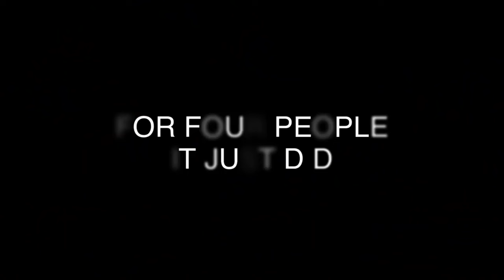Final: The Rapture | Trailer I Epoch Cinema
From the Director: Breathtaking, gripping, layered, and astonishing, FINAL is a gritty, international tale of four separate stories woven together by a common theme: the Rapture. In Los Angeles, Colin Nelson desperately attempts to flee to Bora Bora. Keenly aware that he’s in the Tribulation period, his only hope is in a mysterious man named Frankie. In Tokyo, a covert agent, Masashi, tries to unravel the disappearance of millions of people as the government closes in on him. In Rio De Janeiro, Marie searches for her final relative as time runs out. And on a deserted island in the South Pacific, Tom Wiseman, an avowed atheist, attempts to be rescued after his plane goes down. FINAL THE RAPTURE will captivate you from the very first scene to the stunning, tear-jerking end.